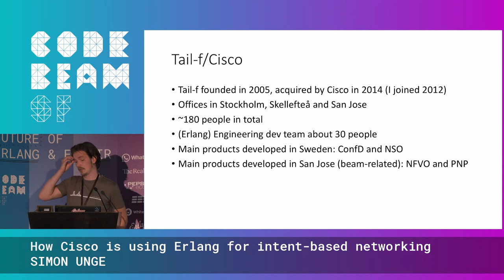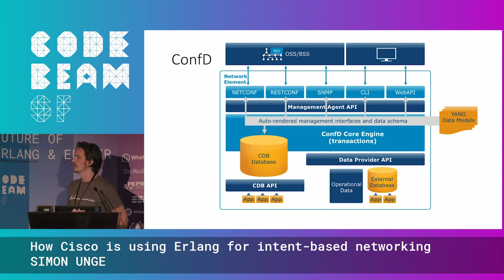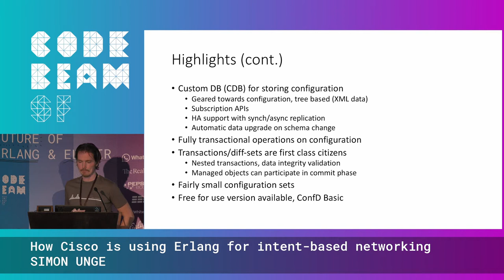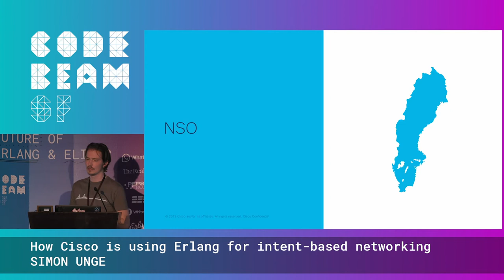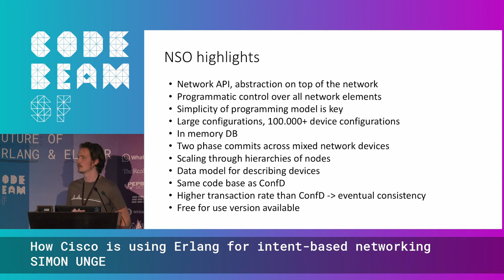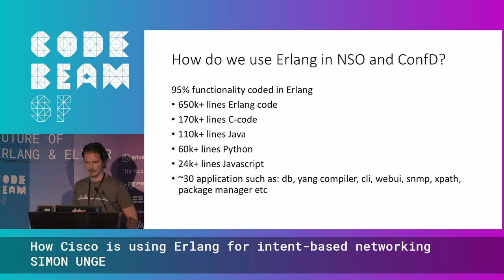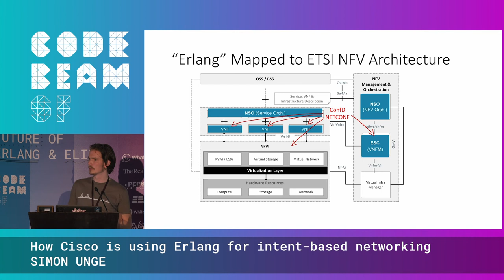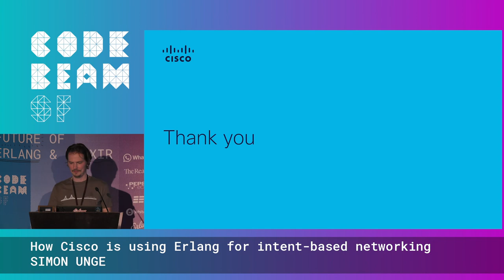How Cisco is using Erlang for intent based networking - SIMON UNGE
HOW CISCO IS USING ERLANG FOR INTENT-BASED NETWORKING
by Simon Unge

THIS TALK IN THREE WORDS:
Internet through the Beam

ABSTRACT
Cisco is shipping 2 million devices per year with Erlang in them, thanks to its use of ConfD and NSO, products acquired by Cisco when they acquired the Swedish company Tail-F in 2014. This walk would introduce what NSO and CONFD are, how Erlang is used within them, as well as new products Cisco is building using Erlang ontop of NSO and ConfD

THE SPEAKER - SIMON UNGE
Erlang Software Engineer who will start learning Elixir any day now.

Simon has been working with Erlang since 2012, when he first joined the Swedish company Tail-F. Simon took a short break from Tail-f in 2013 to work at Ericsson, but returned the same year. Since the acquisition of Tail-F by Cisco in 2014, Simon has relocated to California where he now lives, and continues to build applications on top of the Tail-F products using Erlang, Python and C.

CODE SYNC & CODE BEAM SF 2020